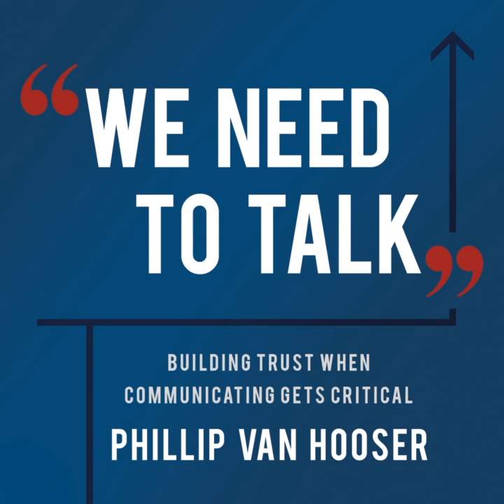We Need to Talk by Phillip Van Hooser ~ Audiobook Sample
Will your business relationships suffer or be saved by your ability to communicate?

Like it or not, professional relationships are impacted - positively or negatively - by the ability to communicate. Customers are won or lost - employees are encouraged or de-motivated - professional networks are expanded or extinguished - all by how well we communicate. We Need to Talk reveals key strategies to help you build trust, win respect and sidestep common minefields when communicating gets critical.

"As a manager in a client service environment, the need frequently arises to have critical conversations. Within days of reading We Need to Talk, I applied two of the principles Phil described and was beyond thrilled at the outcome. Not only did my associate respond favorably to the message, but agreed that changes were needed and committed to making them. I was utterly amazed at how easy it was to have the conversation. Every manager, no matter how experienced can benefit from this book. The time comes for you to have your next critical conversation, pick up We Need to Talk. You'll be glad you did!" --Priscilla Pinnegar, Client Support Manager II ADP, Inc.

Discover how you can:
Establish empathy and trust when communicating with subordinates, co-workers, superiors or customers
Rebuild the believability quotient when truthfulness has not always been practiced
Rein in "brutal honesty" and the damage it causes
Build rapport by "actively" listening
Earn respect while delivering difficult or sensitive messages
Build integrity while eliminating communication barriers like the "grapevine"
And get results by guaranteeing the message you intended was interpreted correctly
Through a masterful use of stories and illustrations, We Need to Talk reveals six unique, powerful strategies for communicating successfully when relationships and results are riding on your abilities.